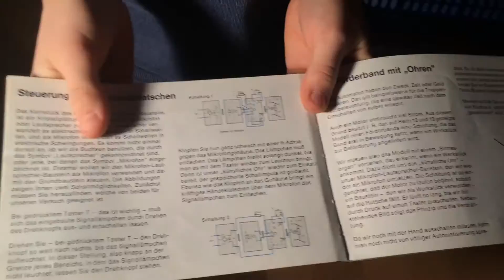Die Zielscheiben-Maschine 2.0 by Fischertechnik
Hier seht ihr das zweite Zielscheibenmaschinenvideo- mit Erläuterung der Funktionsweise.